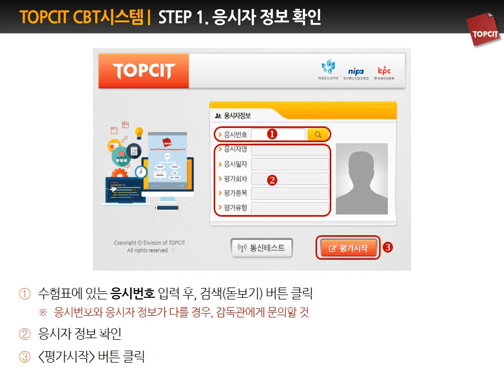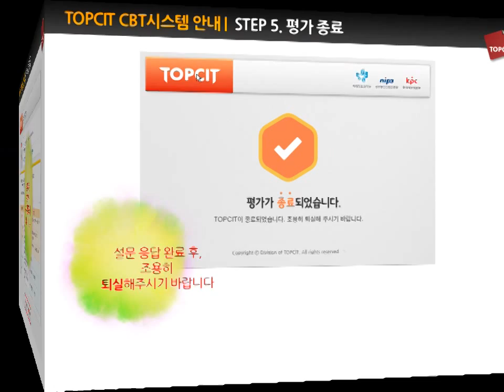TOPCIT CBT시스템 안내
TOPCIT CBT시스템 안내 동영상입니다.